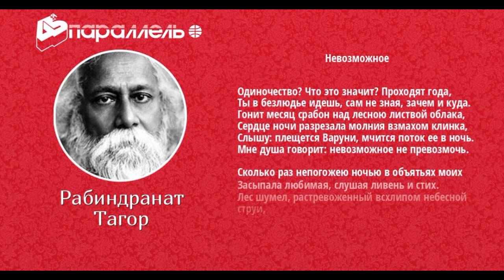Невозможное,Рабиндранат Тагор , Зарубежная Поэзия , читает Павел Беседин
Одиночество? Что это значит? Проходят года,
Ты в безлюдье идешь, сам не зная, зачем и куда.
Гонит месяц срабон над лесною листвой облака,
Сердце ночи разрезала молния взмахом клинка,
Слышу: плещется Варуни, мчится поток ее в ночь.
Мне душа говорит: невозможное не превозмочь.

Сколько раз непогожею ночью в объятьях моих
Засыпала любимая, слушая ливень и стих.
Лес шумел, растревоженный всхлипом небесной струи,
Тело с духом сливалось, рождались желанья мои,
Драгоценные чувства дала мне дождливая ночь,
Но душа говорит: невозможное не превозмочь.

Ухожу в темноту, по размокшей дороге бредя,
И в крови моей слышится долгая песня дождя.
Сладкий запах жасмина порывистый ветер принес.
Запах дерева малоти, запах девических кос;
В косах милой цветы эти пахли вот так же, точь-в-точь.

Погруженный в раздумье, куда-то бреду наугад.
На дороге моей чей-то дом. Вижу: окна горят.
Слышу звуки ситара, мелодию песни простой,
Это песня моя, орошенная теплой слезой,
Это слава моя, это грусть, отошедшая прочь.